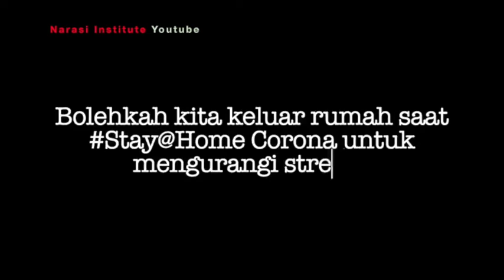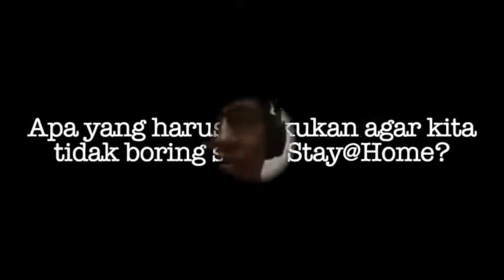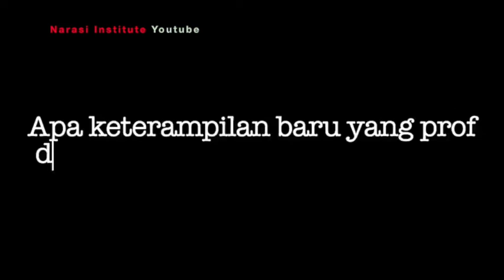Nasehat Prof Hamdi Muluk Agar Kita Tidak Stres Di Rumah Saat WFH Covid 19